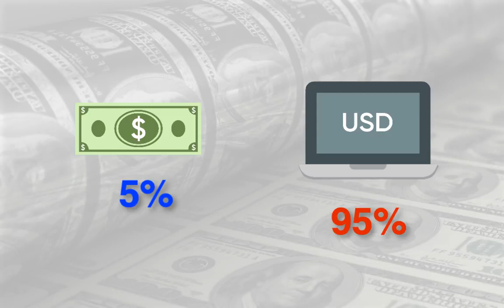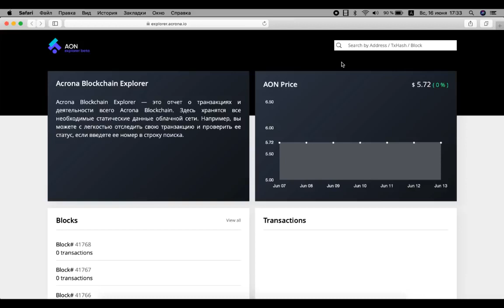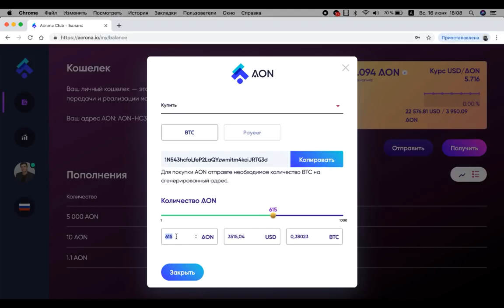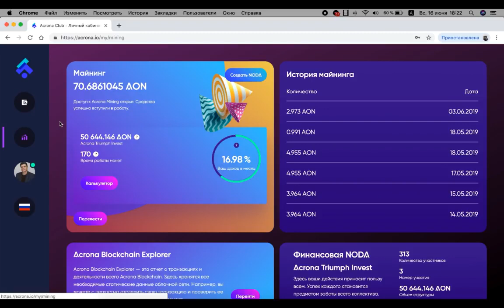Acrona Open Network №4 Куда деваются деньги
💻 BixUp🔻 🔻 Интересно? Пиши в личку!

Acrona Open Network - платформа для бизнеса.
Proof-of-Stake криптовалюта AON от 7%
Подключайтесь!

AcronaMining + BixUP = Тренд 2019 года !!!

СМОТРЕТЬ!!!